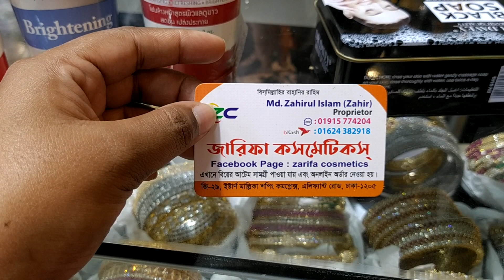বিভিন্ন ব্রান্ডের বেস্ট কিছু ফেসওয়াশ কিনুন/variety brander best facewash buy.